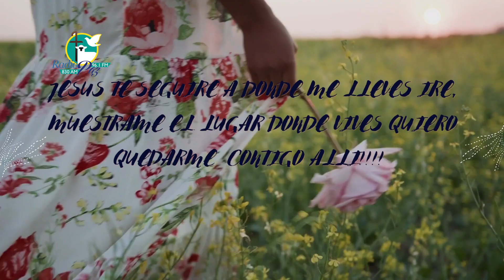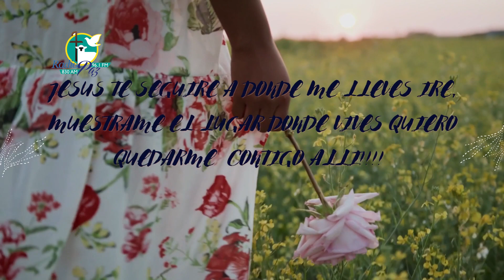Derecho a la vida Te Seguiré Roberto toledo 6 Febrero 2023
programación 24/7